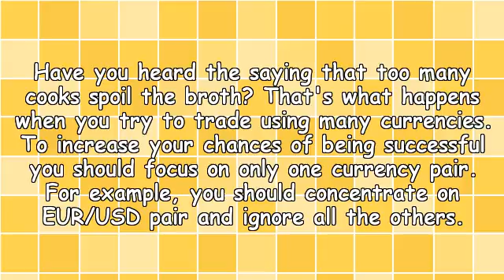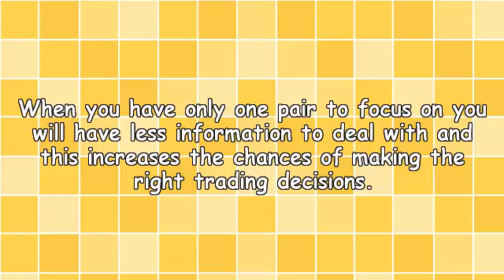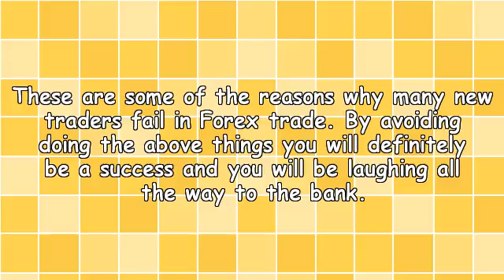4 Reasons Why Many Traders Fail In Forex Trading